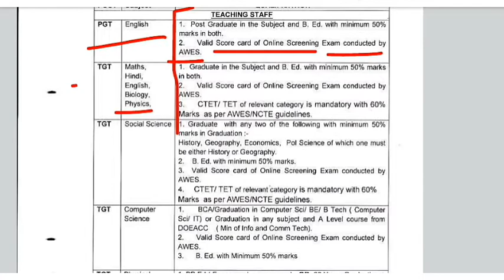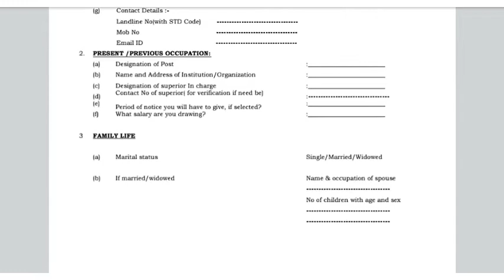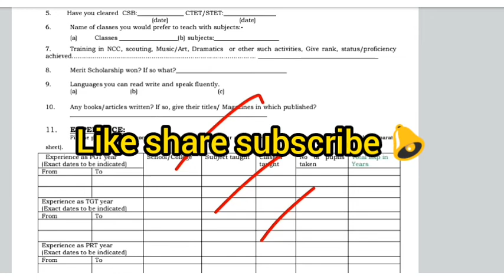Army Public School Hisar Recruitment 2022 || official update || CS GYAN ONLINE || BySonu Arya